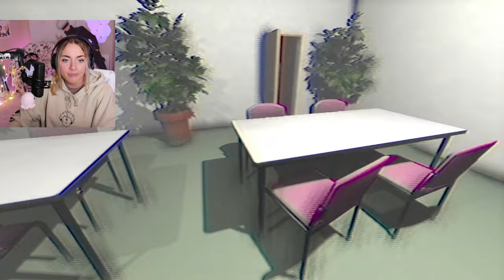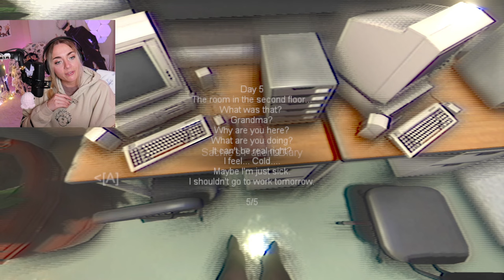| [Chilla's Art] The Caregiver | 終焉介護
The Caregiver is a Horror Game by Chilla's Art. Tomita Sachie is a caregiver who works at a hospital in Japan alongside Kuramoto Naomi and Risako. One night, she gets a call from the daughter of an old man named Koga Souichi, saying that it's an emergency.

hi friends! I'm carmen! I'm a content creator who can't seem to avoid horror games, despite being scared of anything that moves :') welcome to my gaming channel! here, I post clips and vods of gameplay from my streams.

I stream Mondays, Tuesdays, and Fridays!